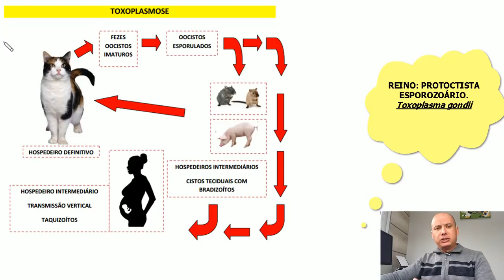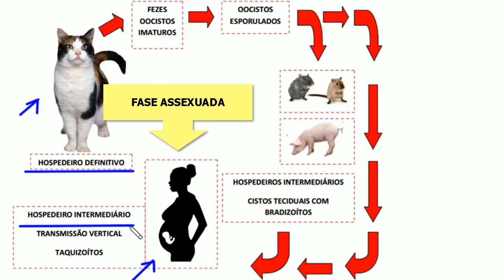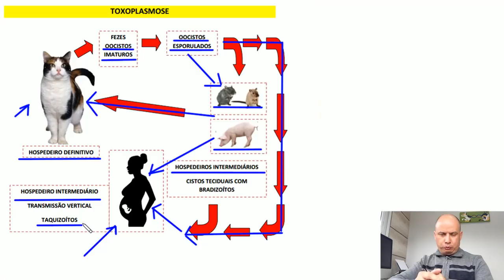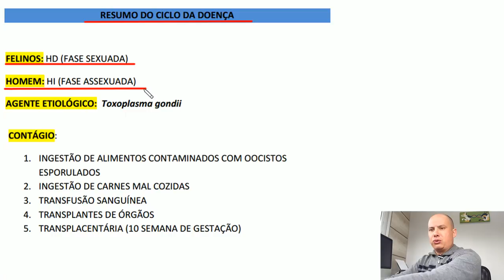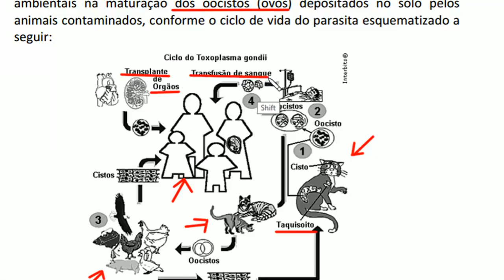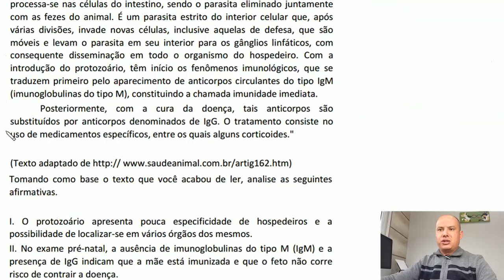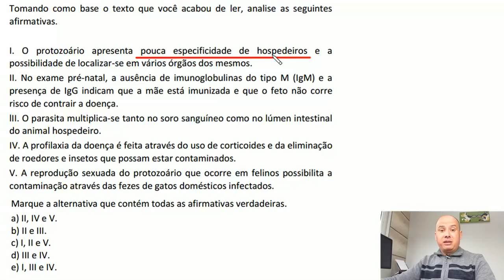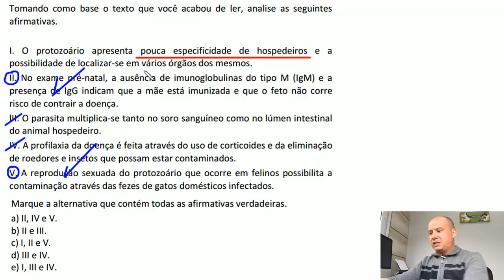Ciclo da Toxoplasmose I Parasitologia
A toxoplasmose é causada por um protozoário apicomplexo, assim como a malária. O Toxoplasma gondii tem como hospedeiro definitivo os felinos!